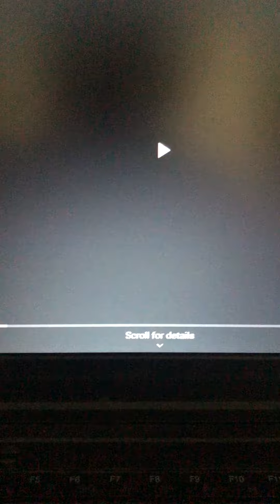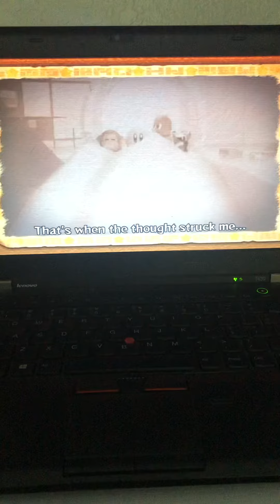Magolor’s betrayal cutscene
Game from- Kirby returns to dreamland

Magolor why? Why did you do this you traitor?

By the way this betrayal was a bit similar to Marx’s betrayal how Marx tricked Kirby into summoning Galactic Nova to end the war with the sun and moon

Everything belongs to it’s respectful owners and no copying righting infringement or reporting needed